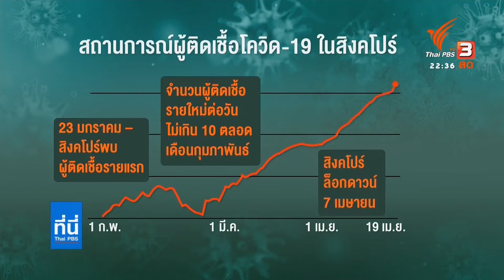หลายประเทศกังวล COVID-19 จะระบาดรอบ 2 | ที่นี่ThaiPBS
หลายประเทศเริ่มผ่อนคลายมาตรการล็อกดาวน์ ผู้นำประเทศต่าง ๆ ต่างออกมาเตือนถึงความเป็นไปได้ในการระบาดรอบสอง มาตรการของแต่ละประเทศเป็นอย่างไร มาติดตามกัน